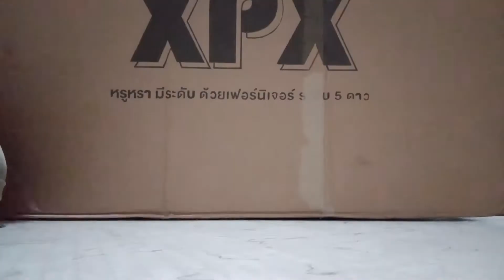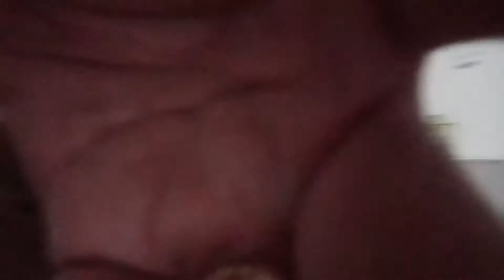9 PM Delivery! Unboxing and Assembling YILIDJI Gaming Chair from Lazada!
9 PM Delivery! Unboxing and Assembling YILIDJI Gaming Chair from Lazada!